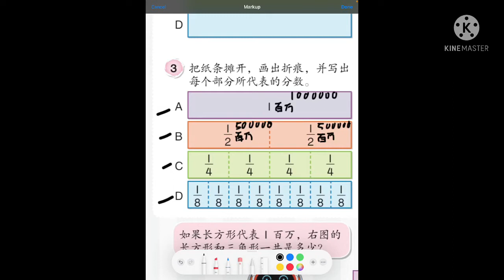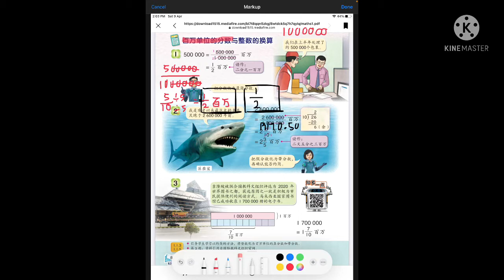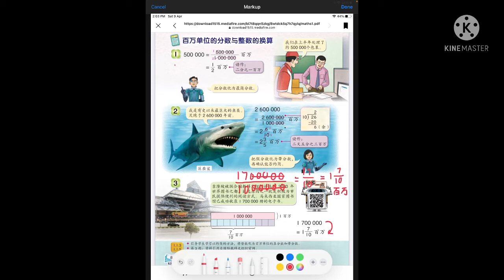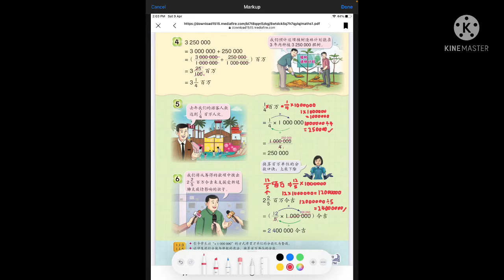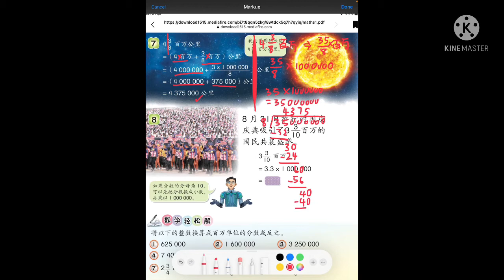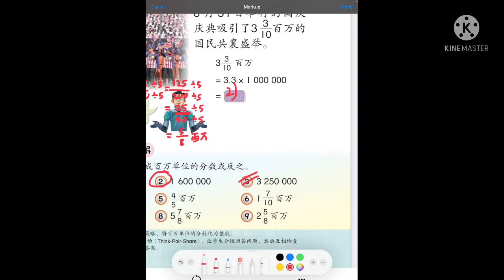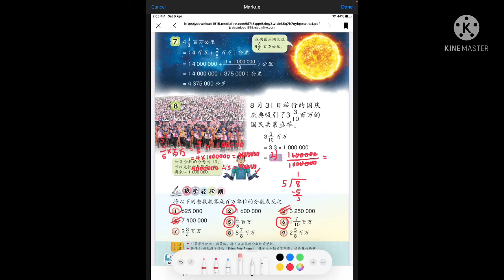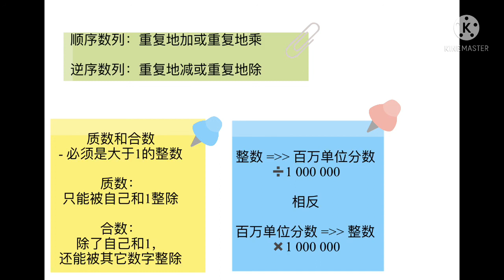秒杀数学KSSR 六年级数学 课本第7～10页解答 单元1 第2部 百万单位的分数